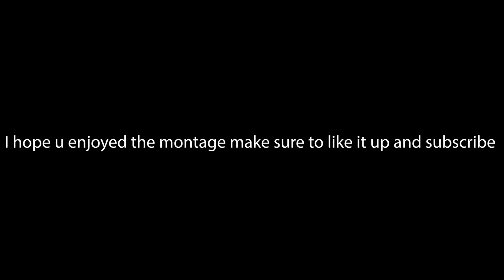SELL OUT 👜(Fortnite Montage)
Fortnite Montage - SELL OUT 👜  "( @Basco​ )